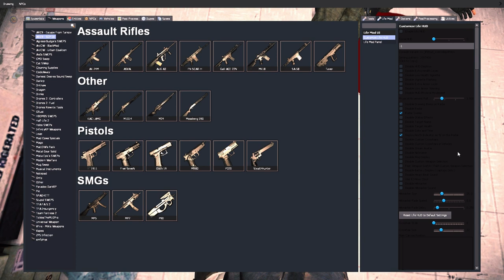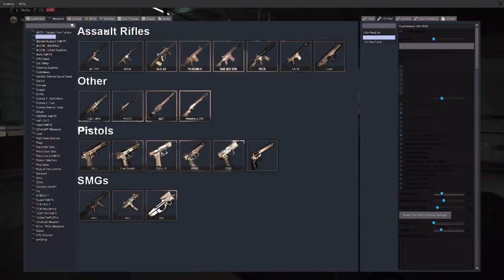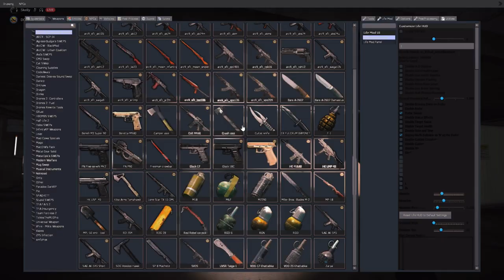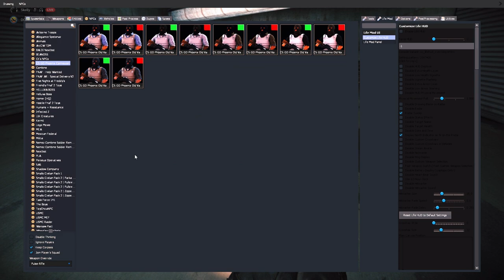Gmod realisim I guess